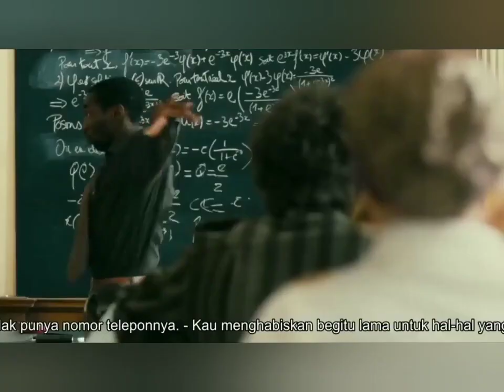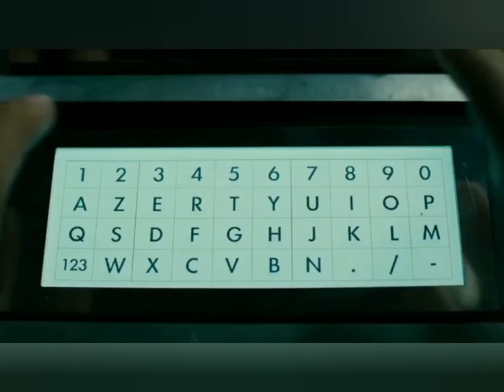Magic phone that fulfills ALL your wishes | Movie Explanation| Movie Summarized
Magic phone that fulfills ALL your wishes